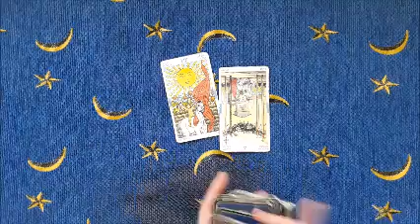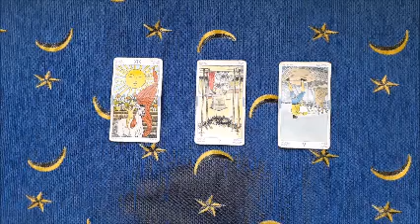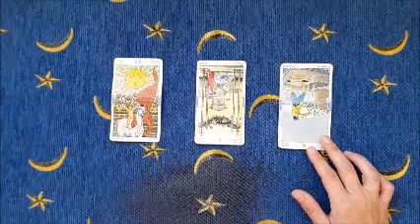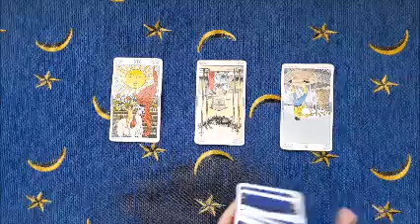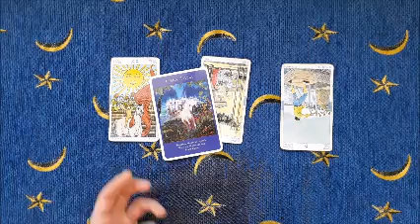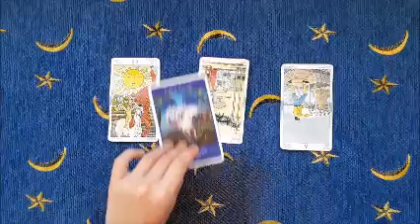15 aprile 2021 -La felicità sul palmo della mano- Oracolo angelico giornaliero